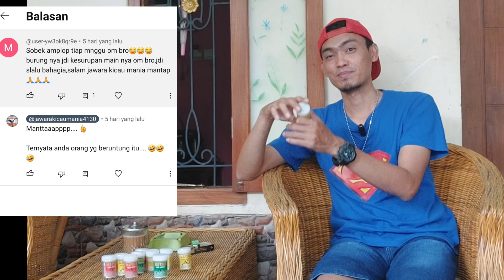cara menangani burung di atas gantungan hanya pasang badan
cara menangani burung di atas gantungan hanya pasang badan saja...

pembelian klik link di bawah;